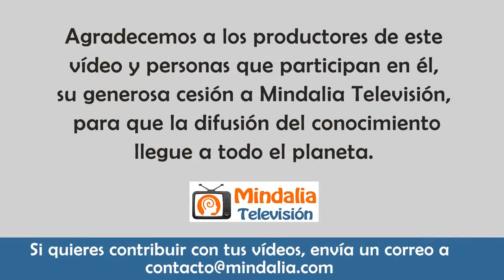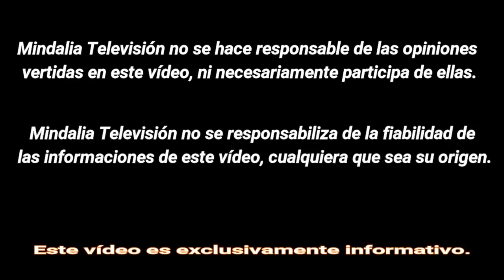Los Números de la Muerte, por Teresa Legido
Los Números de la Muerte, por Teresa Legido, en el programa especial de Ventana al Más Allá, que tuvo lugar en Madrid el 20 de Octubre 2017.